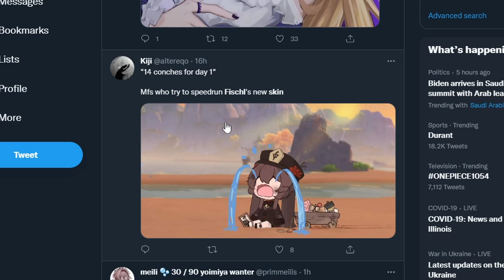WE FINALLY GOT FISCHL'S NEW SKIN (Genshin Impact Bows Only)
Getting fischls new skin in the golden apple archipelago in genshin 2.8. Yes I lost sleep over this for absolutely no reason besides uploading it early.